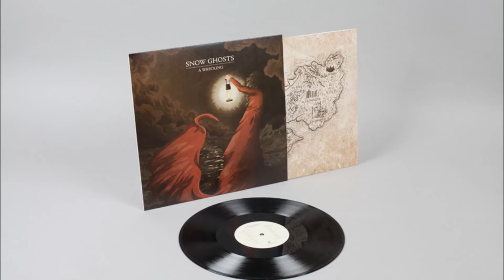Snow Ghosts - On Knives [Houndstooth]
Free WAVs when you order on vinyl from from the Houndstooth store

Snow Ghosts return with their sophomore album, “A Wrecking”, the full length follow up to their 2013 debut “A Small Murmuration”. Sharing a mutual influence of the shadowy elements of British folklore and the heavier side of experimental noise, a disparate array of reference points combines to form Snow Ghosts’ bewitching and oft intoxicating sound. Ross Tones (aka Throwing Snow) and Hannah Cartwright (Augustus Ghost) are now joined by multi-instrumentalist Oliver Knowles (EXES) to pool their individual inspirations, ideas and styles under the moniker of Snow Ghosts.

Less focused on rhythm and more on melody and instrumentation, “A Wrecking” ebbs and flows to mirror the vocal meanings; the guitars reflect the sea with panning and reverb effects while a haunting electric violin slips in and out of the record’s consciousness.